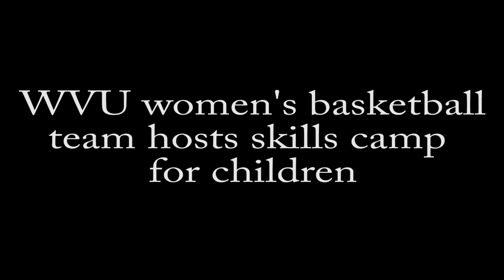WVU kids basketball camp 6-16-15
The WVU women's basketball team host a skills basketball camp for children.